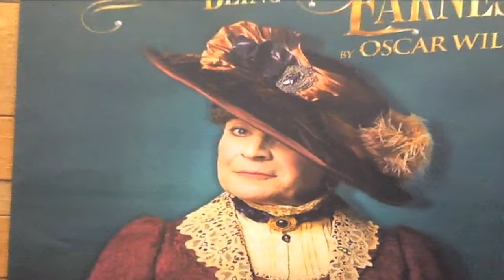Michael - The Piano Man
A short film made in a one day Can-Do Filmmaking workshop by Jenny Holliday, Maureen Davis and Sue Pickles, celebrating 150 years of the Theatre Royal Nottingham.  The film features Michael who has worked at the Theatre Royal for many years and plays piano there.The workshop was commissioned by the Theatre’s Creative Learning Team.